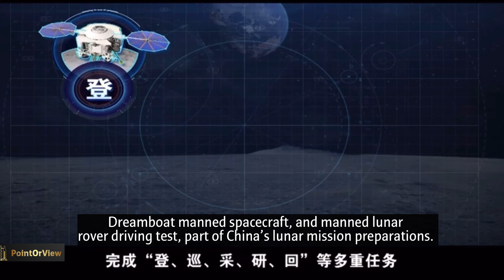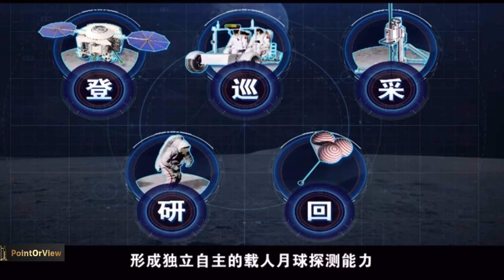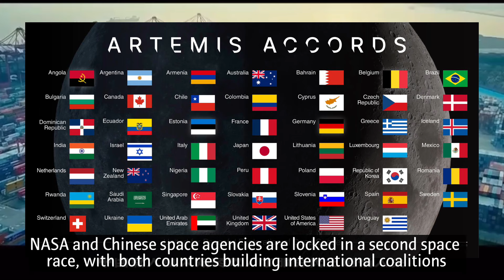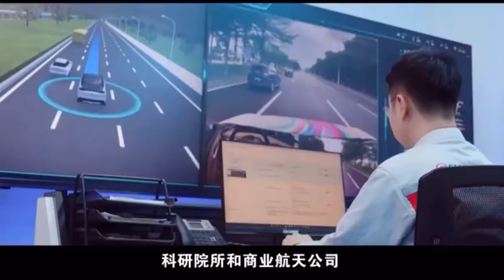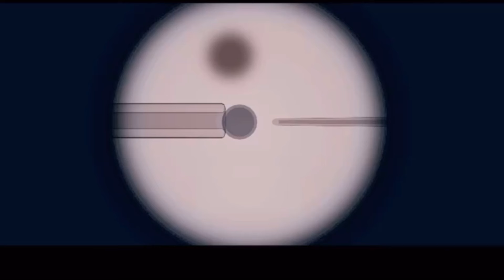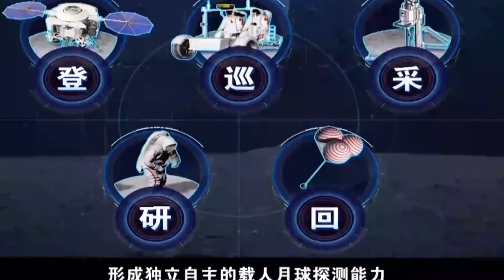China shocks the world with staggering pace of lunar landing hardware development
SCOOP: China unveiled further details of its future manned lunar mission in a video released Thursday.
The animation in the video, released by the China Manned Space Agency (CMSA) at the Human Space Symposium, demonstrates astronauts driving a lunar rover on the surface of the moon, and displays a three-day driving route with the landing area at the center.
According to the video, China's manned lunar landing mission will focus on mastering critical technologies such as manned Earth-Moon round trips, short-term stays on the lunar surface, and human-robot collaborative exploration.
The mission will encompass a range of tasks, including landing, roving, sampling, research and returning to Earth.
China aims to achieve manned lunar landing by 2030.